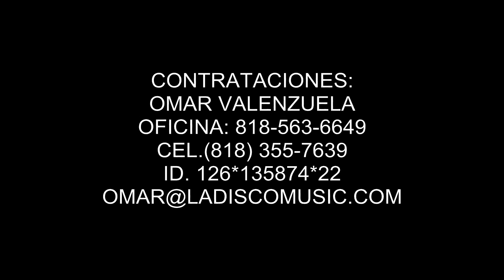Los Favoritos De Sinaloa - El Esquizofrencio (Audio Oficial)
¡Síguenos!